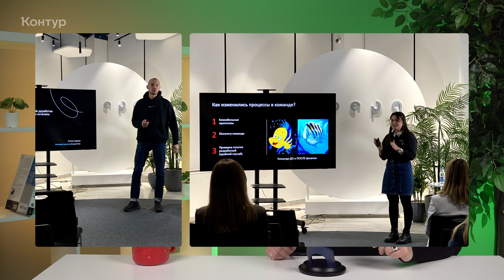Дайджест Технологий в Контуре | Ноябрь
Посмотреть и послушать

Познакомиться
– 01.12 И для тимлида, и для директора: стратегии развития в современном лидерстве, Юля Князева

Конкурс!

Похвалите себя в комментариях за то, за что обычно не хвалите. Может, за то, что воспитали 3 джунов или может за закрытие крупного проекта. А может за то, что организовали для своей команды тимбилдинг.
15.12 мы выберем 5 (потому что нас в команде 5 человек) самых откликающихся у нас благодарностей, и отправим вам персональные письма с небольшими подарочками. А чтобы мы точно смогли с вами связаться, узнать адрес и отправить письмецо — напишите в своём аккаунте на ютубе контакт: почту или тележку. Еще можно зайти к нам в телеграм и написать мне в личку мол «Эт вот я, коммент вот такой».
С нетерпением ждём ваших благодарностей самим себе ❤️

В дайджесте:
0:00 Вступление
0:35 Доклады и мероприятия
0:48 DS Update
1:20 Техноквиз
1:37 Frontend Update
2:18 Экстренная вставка
3:19 Внешние конференции
3:21 Леша Панов на Mobius
3:42 Андрей Шарапов на PiterPy
3:49 Даниил Марданов на Podlodka
4:17 Митап датасаентистов
4:33 Митап аналитиков
5:00 Катя Климова про нерабочие задачи
5:21 Поглядеть и послушать
5:26 Согласен / Не согласен
6:15 Мы у Кода-кода
6:39 Мы в 600к в секунду
7:25 Новости
7:30 Юля Князева на Тимлид Конф
7:40 Леша Панов на YaTalks
7:54 Андрей Шарапов на Podlodka
8:13 Техноквизы. Приходите!
8:26 КОНКУРС
10:26 Финалим